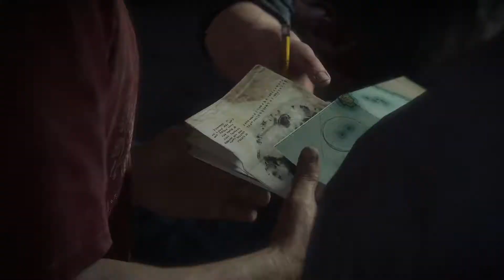Uncharted 4 - A Thief's End - Part 13 (Gameplay with No Commentary)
Uh oh - you been a bad hubby Nate.